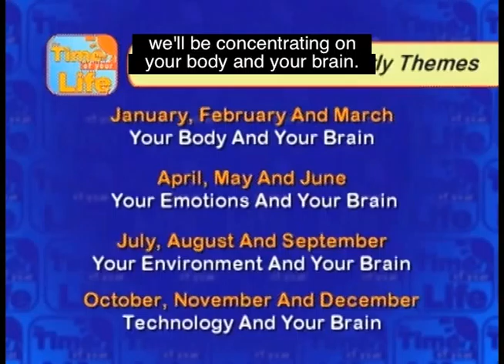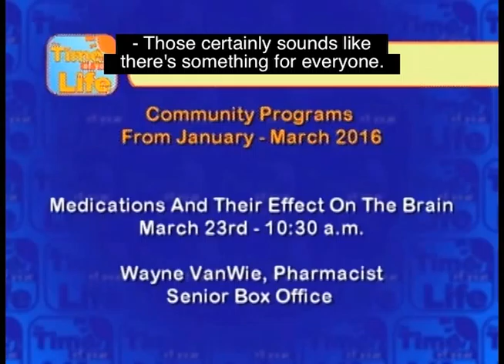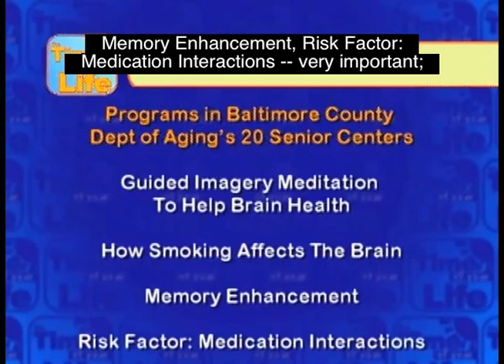Introduction to the 2016 Aging initiative (Captioned)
Learn about the Department of Aging's 2016 initiative, Brain Matters through an interview with Joanne Williams, Director of the Department of Aging,